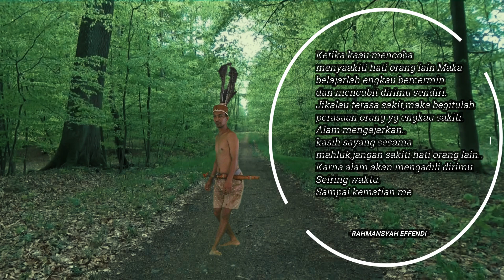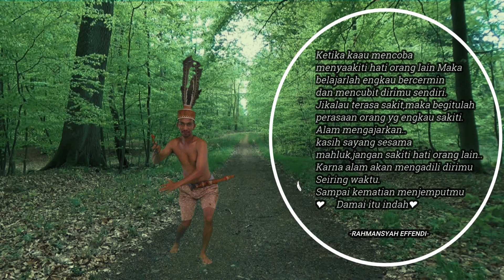UNTUK KALIAN DARI RAJA PERDAYA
JUDUL : UNTUK KALIAN DARI RAJA PERDAYA

Jika ada kesalahan dalam video ini kami selaku pemain memohon maaf. mohon dukungannya untuk kami. kritik dan saran selalu kami nantikan agar kami bisa berkarya lebih baik lagi. salam santun dari kami Raja Runding. Terima kasih.

Pemain : Rahmansyah Effendi
Lokasi : Rumah Raja Runding Jalan Negara RT. 10 Kel. Jingah, kec. Teweh Baru, Kab. Barito Utara, Provinsi Kal- Teng

FB fanspage : Raja Runding Official
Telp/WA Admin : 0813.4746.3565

Yaitu Channel Rahmansyah Effendi yang berisikan video seputaran herbal Bajakah, Agar bisa membantu teman-teman kita dimanapun berada untuk bisa sehat dengan herbal bajakah. Terima Kasih🙏